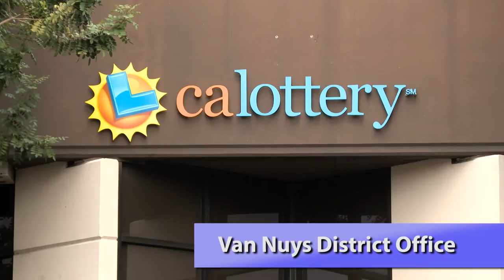Amusing Lottery Win Recorded On Cell Phone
Two SoCal women whipped out their cell phones to record themselves checking what they hoped was a winning Fantasy 5 ticket.  Sometimes winning looks and sounds just like THIS!